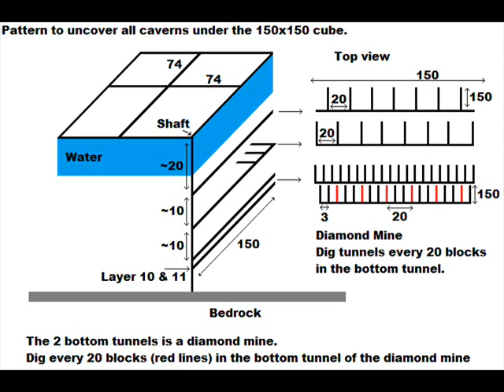Minecraft Tutorial : Sky Monster-Trap part 1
Check my channel description if you want the save of my world.